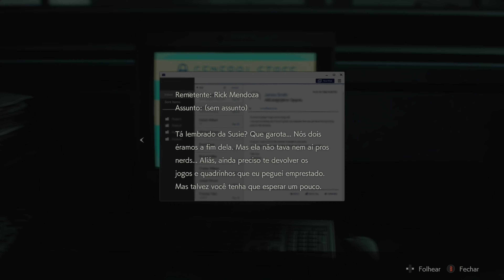Resident Evil 2 - Claire Final Part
𝗣𝗖 𝗦𝗲𝘁𝘂𝗽:

-  𝗖𝗮𝗯𝗶𝗻𝗲𝘁: Bluecase Gamer BG-018 White
-  𝗠𝗼𝘁𝗵𝗲𝗿𝗯𝗼𝗮𝗿𝗱: ASRock B450M Steel Legend
-  𝗣𝗿𝗼𝗰𝗲𝘀𝘀𝗼𝗿: AMD Ryzen 5 3600
-  𝗩𝗶𝗱𝗲𝗼 𝗚𝗿𝗮𝗽𝗵𝗶𝗰𝘀 𝗖𝗮𝗿𝗱: Sapphire Pulse AMD Radeon RX 6600 XT 8 GB
-  𝗥𝗔𝗠: KLLISRE DDR4 3200 MHz 16 GB
-  𝗥𝗔𝗠 𝟮: KLLISRE DDR4 3200 MHz 16 GB
-  𝗣𝗼𝘄𝗲𝗿 𝗦𝘂𝗽𝗽𝗹𝘆: DeepCool DA600 80 Plus
-  𝗦𝗦𝗗: Asgard M.2 NVMe 1 TB
-  𝗛𝗗: Seagate Barracuda Sata III 2 TB
-  𝗪𝗮𝘁𝗲𝗿 𝗖𝗼𝗼𝗹𝗲𝗿: DeepCool GAMMAXX L120T
-  𝗡𝗲𝘁𝘄𝗼𝗿𝗸 𝗖𝗮𝗿𝗱: Knup KP - T118 PCI-Express 300 Mbps
-  𝗢𝗽𝗲𝗿𝗮𝘁𝗶𝗼𝗻𝗮𝗹 𝗦𝘆𝘀𝘁𝗲𝗺: Microsoft Windows 10 Pro

 𝗣𝗖 𝗣𝗲𝗿𝗶𝗽𝗵𝗲𝗿𝗮𝗹𝘀:

-  𝗕𝗹𝘂𝗲𝘁𝗼𝗼𝘁𝗵 𝗔𝗱𝗮𝗽𝘁𝗲𝗿: Baseus Osllm 4.0
-  𝗞𝗲𝘆𝗯𝗼𝗮𝗿𝗱: Microsoft Wireless 850
-  𝗠𝗼𝘂𝘀𝗲: Microsoft Wireless Mobile 1850
-  𝗝𝗼𝘆𝘀𝘁𝗶𝗰𝗸: Sony Dualshock 4

 𝗦𝗼𝗳𝘁𝘄𝗮𝗿𝗲𝘀:

 - 𝗘𝗱𝗶𝘁𝗶𝗼𝗻: Meltytech Shotcut 22.04.25